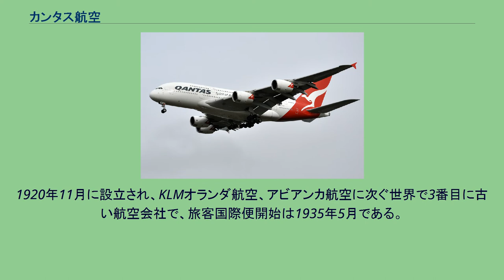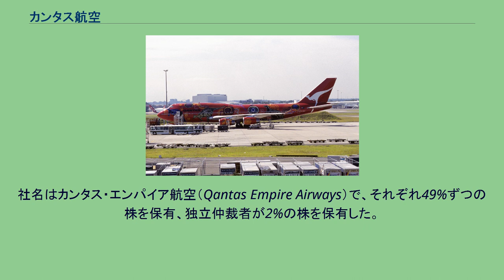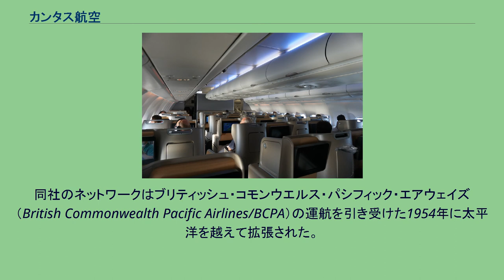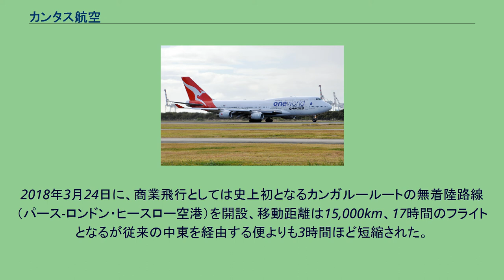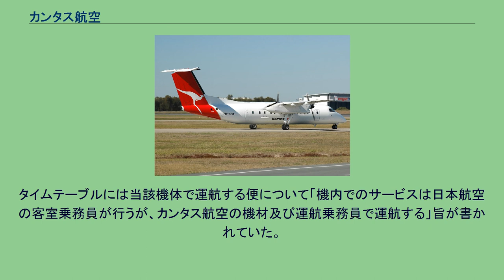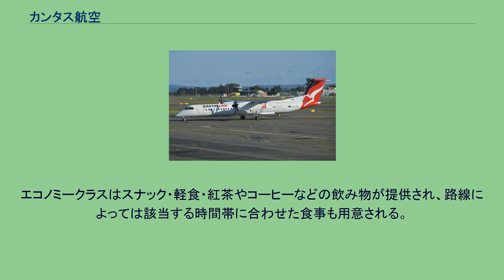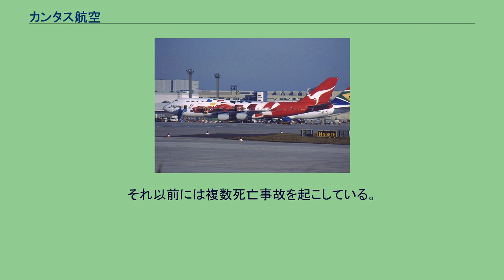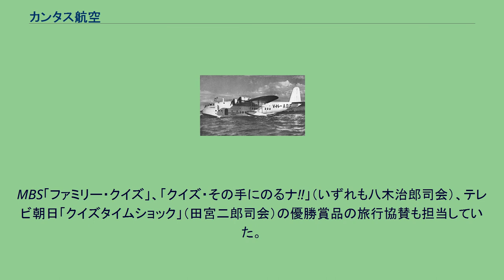カンタス航空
カンタス航空本社 (Qantas Building A) カンタス航空（カンタスこうくう、英語: Qantas Airways）は、オーストラリアおよび南半球最大手の航空会社。
オーストラリアでの「Qantas」の発音は、Quantas ([ˈkwɒntəs]、クウォンタス) のように発音される。
カンタス航空はオーストラリアのフラッグ・キャリアであり、その機材数、国際便と国内便の就航都市数において国内最大の会社である。
1920年11月に設立され、KLMオランダ航空、アビアンカ航空に次ぐ世界で3番目に古い航空会社で、旅客国際便開始は1935年5月である。
当初の社名は「Queensland and Northern Territory Aerial Services Ltd」 (QANTAS、クイーンズランド・ノーザンテリトリー航空サービス株式会社) であった。
空飛ぶカンガルーの愛称がついている。
ワンワールド・アライアンスの創立メンバーである。
シドニー郊外のマスコットをベースとし、シドニー国際空港をハブにしている。
2014年3月時点で国内便の65%のシェアを占め、国際便ではオーストラリア国内へ入る乗客とオーストラリアから国外に出る乗客の合計の14.9%のシェアを持つ。
オーストラリア国内では様々な子会社が遠隔地中心部と幹線空路にカンタスリンクの名称のもと乗り入れをしている。
子会社のジェットコネクトはカンタスブランドのもとオーストラリア、ニュージーランド間を運航している。
カンタスは、オーストラリアからの国際便とオーストラリア及びニュージーランドの国内線を運航している格安航空会社のジェットスターを所有し、多くのその他のジェットスターブランドに共同出資している。
オーストラリアは地理的に世界中から遠く離れているため飛行時間の長い長距離便が多い。
伝統的に客室乗務員に男性を多く採用している。
世界で初めてビジネスクラスを導入した他、747率いる長距離用大型機材関連でボーイング社との結びつきも強いが、近年はエアバス社の導入も進んでいる状況である。
カンタス（QANTAS Ltd）は1920年11月16日にクイーンズランド州で設立された。
当初は州西部の砂漠の中にあるロングリーチという小さな町に本社を置き、観光飛行や州政府によって補助された郵便飛行を行っていた。
1934年にカンタスとイギリスのインペリアル航空は合弁企業を設立した。
社名はカンタス・エンパイア航空（Qantas Empire Airways）で、それぞれ49%ずつの株を保有、独立仲裁者が2%の株を保有した。
カンタス・エンパイア航空は、イギリス製のデハビランドDH-86 を使用してブリスベン〜シンガポール間の運航を開始した。
なおインペリアル航空は1933年にロンドン〜シンガポール間に定期便を開設していたため、オーストラリアからイギリスまで飛行機で移動することが可能になった。
ショート23 1938年にこの路線はショート23 Empire水上飛行艇を使用しての水上飛行サービスに置き換えられた。
シドニーからサウサンプトンへのサービスは、経由地で乗客がホテルに宿泊する必要があったために9日間かかった。
1944年に制定されたカンタス・エンパイア航空のロゴ カンタス・エンパイア航空の機材の多くは1939年9月から1945年までの間にオーストラリア軍に徴用され、航空機の多くは日本軍との戦闘のため(1942年カンタス航空ショートエンパイア撃墜事件など)飛行中に失われている。
1942年に日本軍がシンガポールを占領したため、ダーウィン (ノーザンテリトリー)～シンガポール間は運行停止となった。
ダーウィンも空襲を受け、空港設備が破壊された。
1943年〜1944年、カンタス・エンパイア航空は、当時戦争中であった日本軍の脅威を受けつつも、パース (西オーストラリア州)とセイロン（現スリランカ）を結ぶ飛行艇による直航便を運航していた。
飛行は、日本軍をはじめとする枢軸国軍による攻撃を避けるため無線なしで行われ、24時間以上かかった。
セイロンで英国海外航空（ブリティッシュ・エアウェイズの前身）と連絡していた。
1947年 - 1968年の間に使われたカンタ...